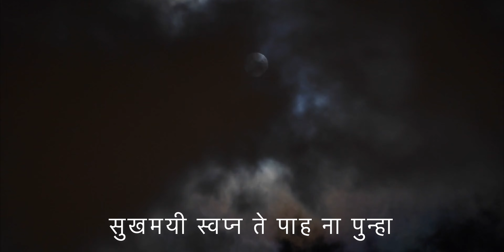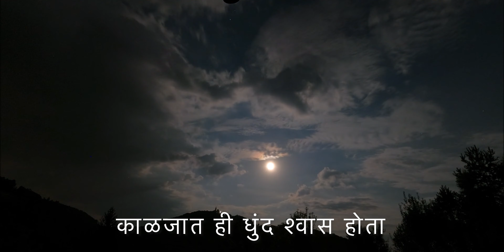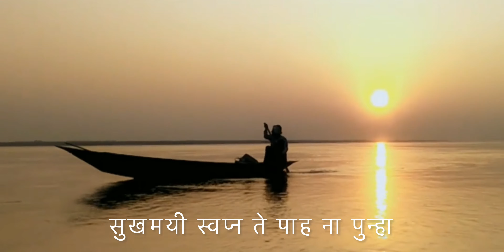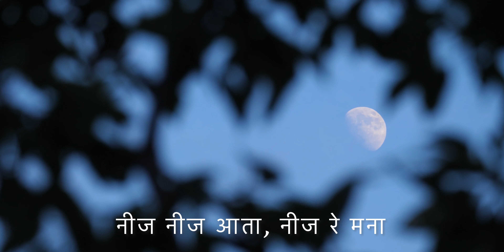Neej Neej (Lyrical) - Kirti Killedar | Man Udu Udu Zala (Zee Marathi)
Neej Neej lyrical video is here for you all.

Neej Neej is a heart melting composition that is really very soothing . It’s kind of a lullaby for the heart to be at peace .

This song if for Zee Marathi’s leading tv serial “Man Udu Udu Zala” featuring Hruta Durgule & Ajinkya Raut .

Lyrics  : Abhishek Khankar
Singer : Kirti Killedar

Happy listening!